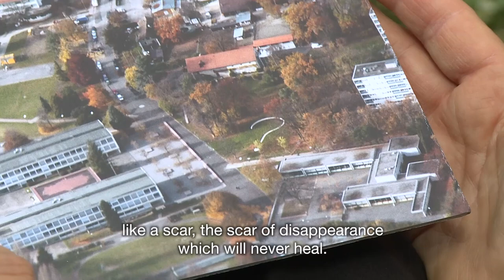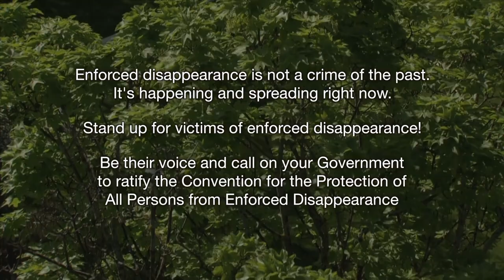Stand up for victims of enforced disappearance - Anne Blanchet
United Nations International Day of the Victims of Enforced Disappearances, 30 August 2017.

A call to action from Anne Blanchet,  who produced the "question mark" installation for the "Jardin des disparus" in Geneva.